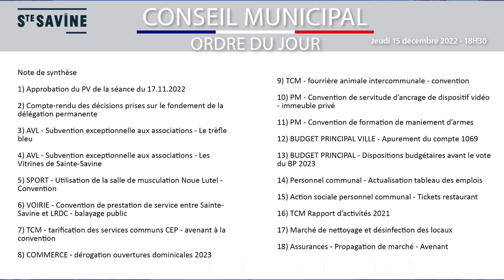Conseil Municipal du 15 décembre 2022